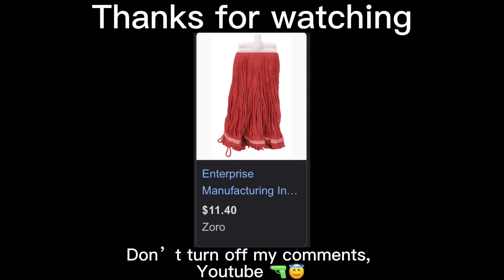Dollar Store Red Guy does the GRIDDY 😳👉⭕️🧶